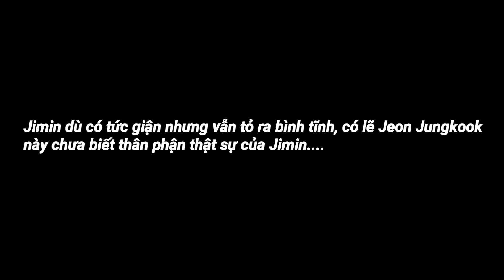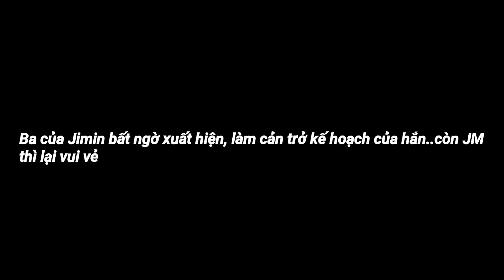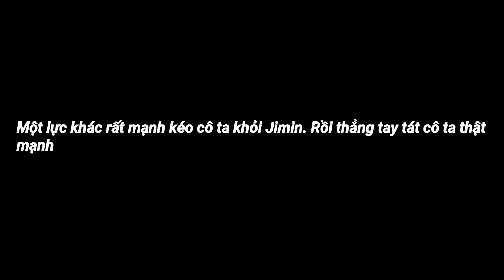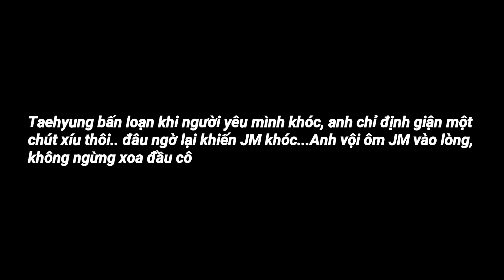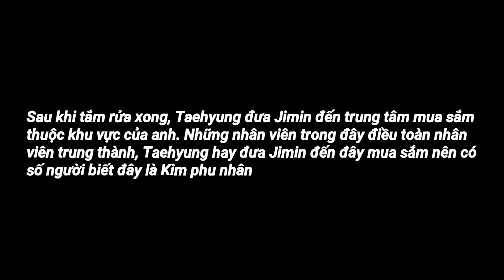(VMin Film) Tập 7: Em Yêu.. Diễn Hay Lắm !